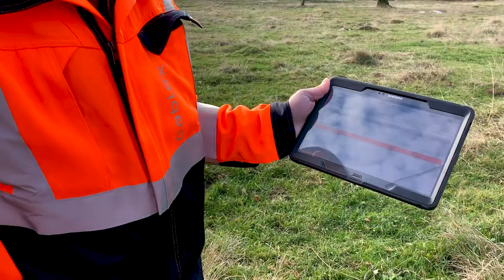Mastkontrolle im Kanton Bern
Werner Aebi, ICT-Techniker im CFS-C-Team, hat uns zu einer Mastkontrolle im Kanton Bern mitgenommen und zeigt uns, worauf es ankommt.